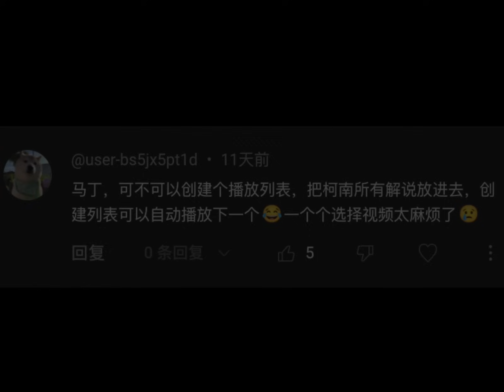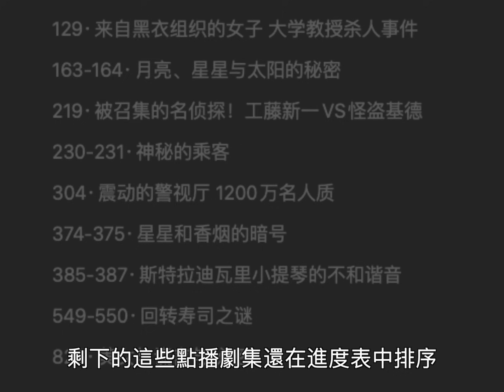马丁QA第一期：什么是海外拆分版？玉田到底是什么梗？本期就来进行解答！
0:00 频道会员的鸣谢
00:10 海外拆分版与TV版的区别
00:49 玉田儿是什么梗？
01:31 柯南所有视频的播放列表
02:11 点播视频的制作进度
02:48 视频总结以及总鸣谢